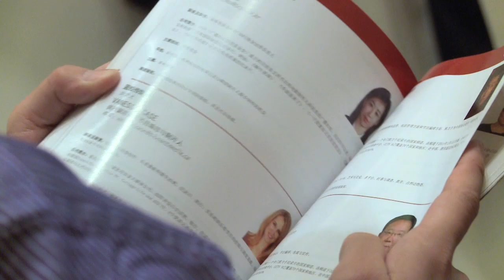Seen at Asian Side of the Doc 2014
Watch Asian Side of the Doc 2014 Highlights trailer!

The 5th Asian Side of the Doc organized in Chengdu, China, marked the birth of a true Asian market, with an inspiring event for 651 delegates from 37 countries.

Four days of networking, one-to-one meetings, pitching sessions, conferences and social events to connect you with the booming Asian factual TV market, now running in both directions, Asia to Asia, and Asia to the rest of the world.
The added benefit of a sales market attracted more than 120 exhibiting companies, including 20 international distributors and 130 decision makers.

We'll continue on that road, across this bridge, to the Sunny Side of the Doc in La Rochelle, 23-26 June.
There, we'll celebrate our 25th Anniversary, and you'll be all more than welcome!